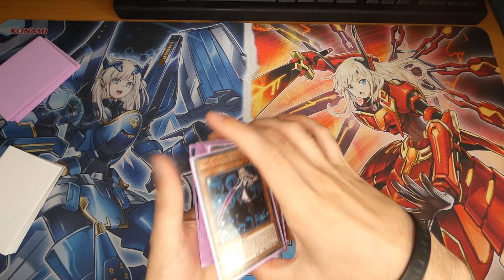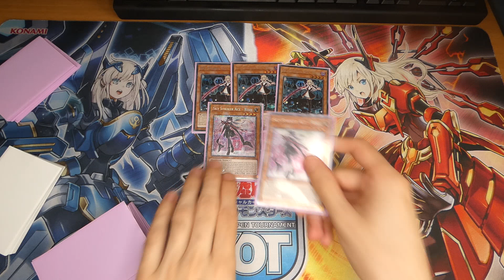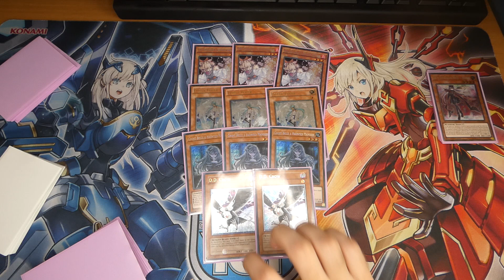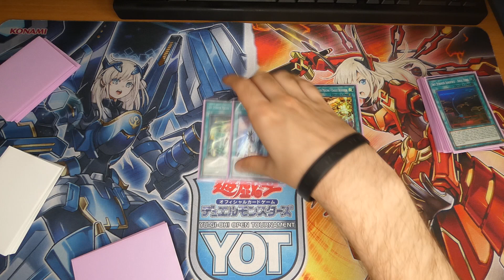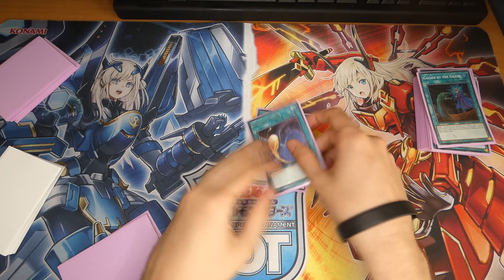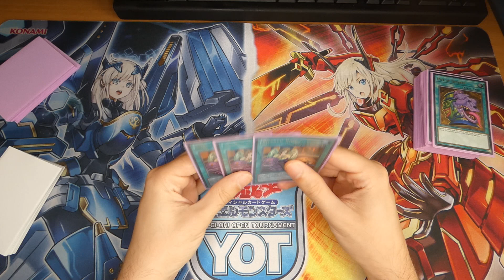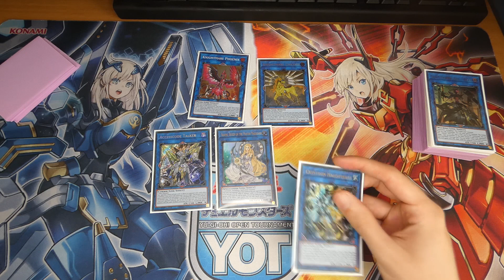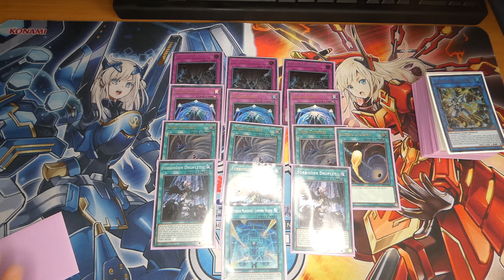3v3 1st Place Sky Striker Deck Profile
I won the 3 versus 3 tournament alongside Raphael Neven and Bart Ladru, piloting Sky Striker. Here is my winning decklist and a little tournament overview!

Intro: 0:00
Deck Profile: 1:13
Tournament Report: 16:39